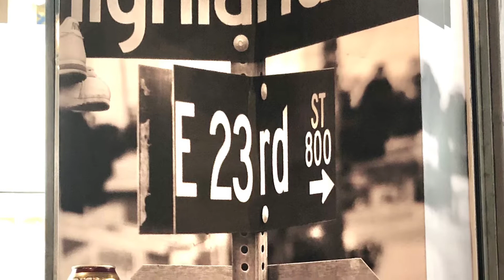Por Vida Cafe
The Iron Butterfly visiting Por Vida Cafe, located inside Plaza Bonita shopping Mall in National City, CA.